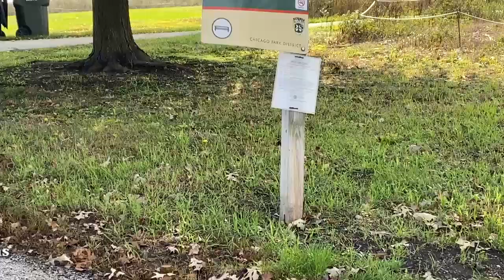Celebrating Hispanic Heritage Month: Meet Joel Zavala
Connecting communities on the Southeast Side to eco-recreation is one of Joel Zavala's responsibilities at the Chicago Park District.

From the 606 on the west to Big Marsh on the south and North Park Village Nature Center to the north, Latinos(as) have been making an impact on the lives of the people that visit the parks where they work to bring enriching programs and services.